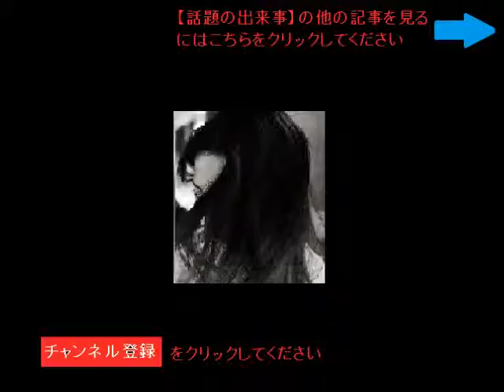【話題の出来事】アフガニスタン新政権、米と安保協定に調印